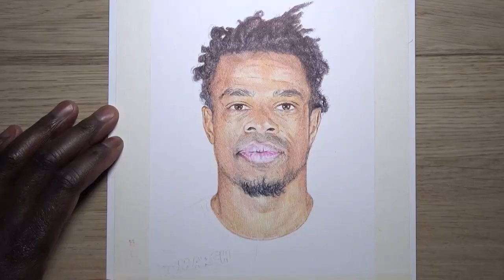Drawing loic REMY - Ballpoint Pen | DeMoose Art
Watercolor Paper 300gsm

CAMERA GEAR:
Manfrotto Tripod
Logitech HD Pro Webcam C920
Joby Gorillapod SLR Zoom Tripod